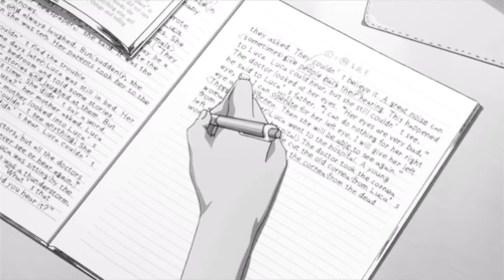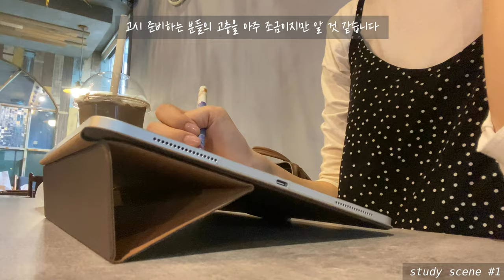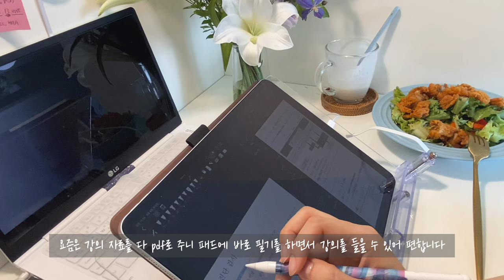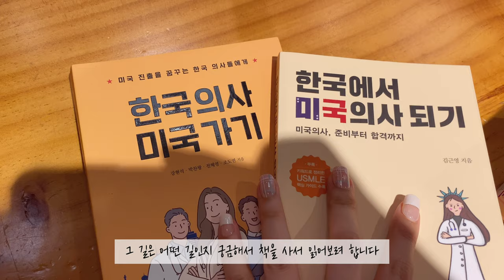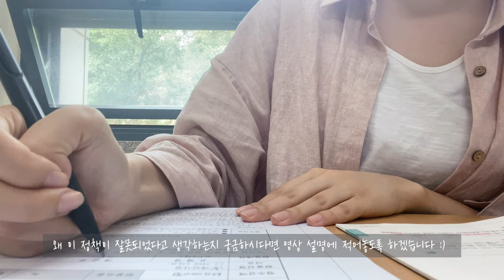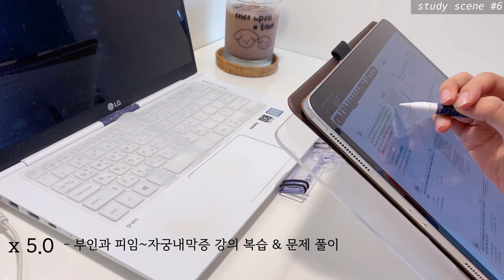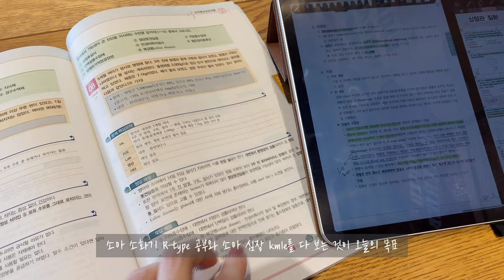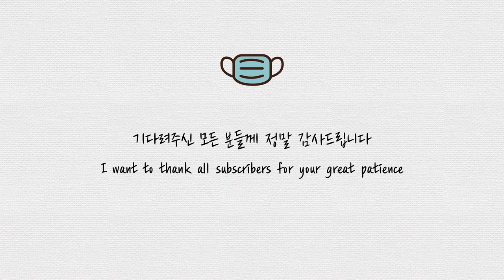#16. 언제나와 같이 공부하고📝먹고 🥩공부하는📝일상 ㅣ 공부 VLOG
8,9월은 몸도, 마음도 무척 바쁜 나날을 보냈습니다.

기사에서 많이 보셨을 의사 파업, 국가고시 거부, 집단 동맹 휴학 등 의료계에는 정부의 의료계와 논의 없는 법안 졸속 처리에 반대하는 많은 움직임이 있었습니다. 그 과정에서 수많은 갈등이 있었고 현재는 소강 상태에 있습니다.
이 논의 없는 법안 처리에 정확히 왜 반대하는지에 대해서는 다음 영상을 봐주시면 감사드리겠습니다.

[공공의대 설립과 의대정원 확대에 대한 현직 의사의 솔직한 생각 ft. 의사 파업] – 부산의사김원장

코로나가 다시금 퍼지면서 2단계  2.5단계 까지 거리 두기가 이루어졌는데 모두들 잘 지내고 계시나요. 날씨도 이제 가을이 다가왔는지 밤에는 약간의 추위까지 느껴집니다.
모두들 감기 조심하시고 하루하루 소소한 즐거움 만끽하시길 바랍니다